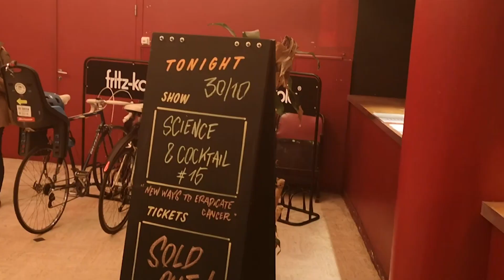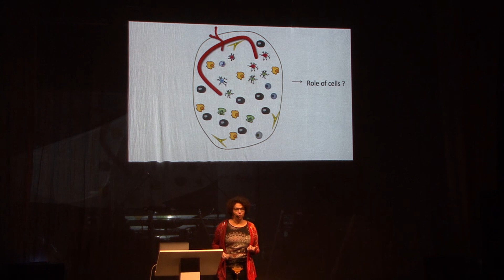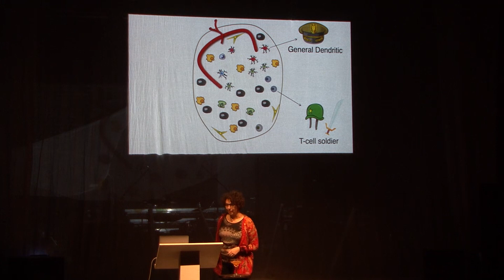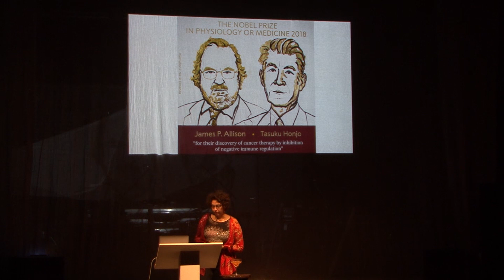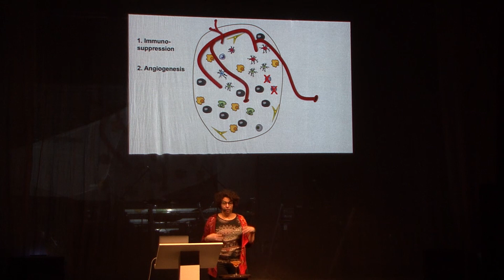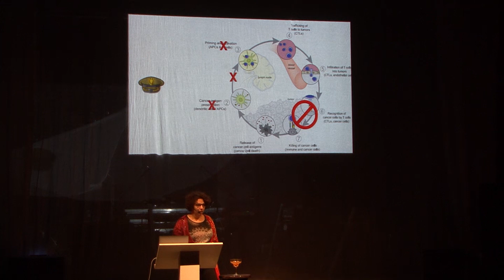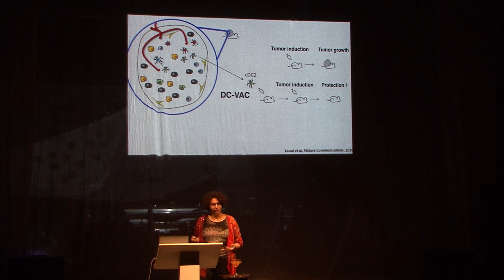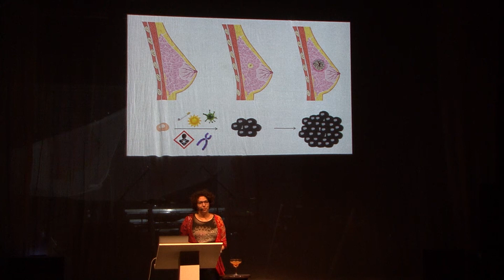New ways to eradicate cancer with Damya Laoui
How do tumors grow? What makes cancer spread through the body? What effective ways do we have to battle cancer? And how can our own immune system help to slow down tumor growth?

For decades, scientists have developed cancer therapies that target rapidly dividing cancer cells. Although, in many cases, more than 50% of the cells residing in tumors are not cancer cells, but cells of our immune system, which are supposed to protect us from diseases. However, many of these immune cells are cooperating with the cancer cells to enhance tumor growth. What are these immune cells doing exactly? Which immune cells are our allies or our enemies and can we manipulate them to boost their anti-tumor functions by so-called immunotherapies?

This talk by professor Damya Laoui was recorded on October 30, 2019 at Atelier 210 in Brussels. For more science lectures with dry ice cocktails in Brussels, visit:

The music in the end of the video is by GLÜ